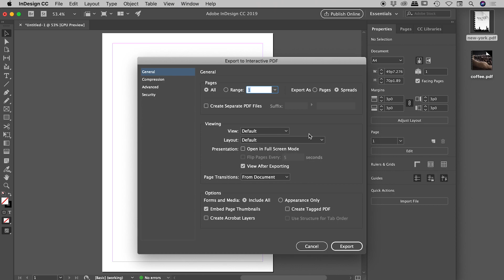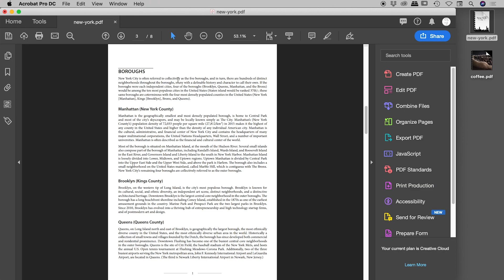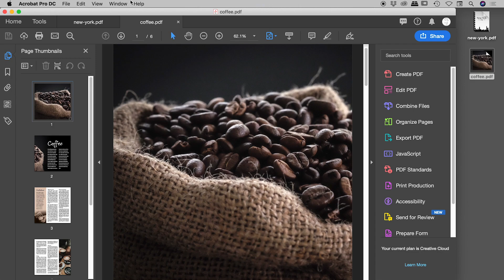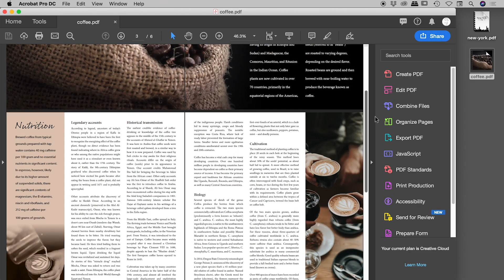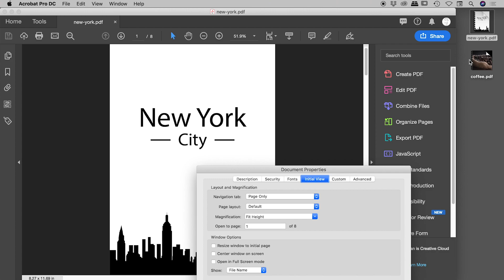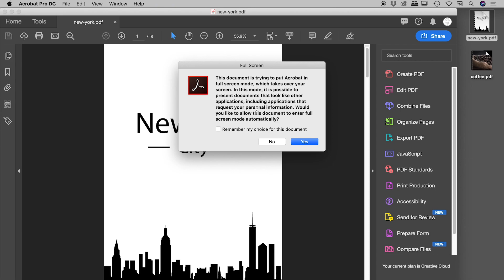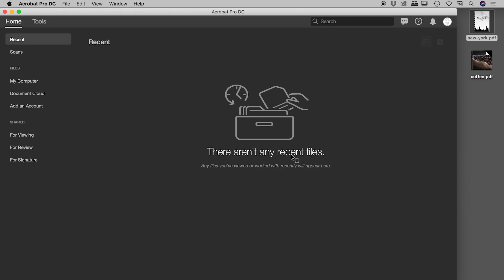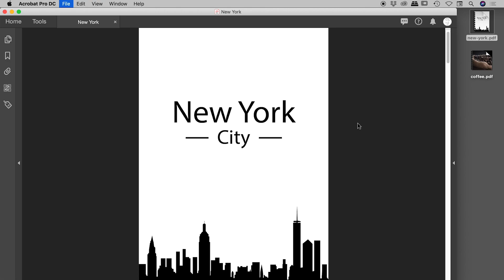PDF Initial View settings in Acrobat for superior user experience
There are many PDF display options in Acrobat such as the page magnification and whether pages should be displayed individually or as pairs. Many of these settings can be set in advance using the Initial View settings within the Properties section. Details below...

0:00 - Intro
Quick demo of how some PDF Initial View settings can be set when exporting out a PDF from InDesign.

1:00 - Getting into Initial View settings in Acrobat.

1:35 - Navigation tab
Changing this setting to Bookmarks Panel and Page forces the Bookmarks panel to be displayed within Acrobat which is excellent for PDFs with built-in bookmark navigation.

2:58 - Page layout
This setting controls whether pages are displayed individually or side-by-side. If displayed side-by-side, the ability is also provided to show the first page as a stand-alone cover page.

4:48 - Magnification
Options include displaying an entire page at a time (Fit Page) or displaying a page at full width (Fit Width).

5:43 - Open to page
Open the PDF at a specific page.

6:04 - Resize window to initial page
Have the Acrobat interface resize to hug the initial page within the PDF.

7:24 - Center window on screen
Have the Acrobat interface be displayed in the horizontal center of the user's screen.

8:05 - Open in Full Screen mode
Acrobat will hide it's own interface and display the PDF in full screen mode. When doing so, Acrobat will display a pop-up message alerting the user that this is happening. However, the message can appear as an alert to a casual user and discourage them from viewing your document.

9:20 - Show File Name vs Show Document Title
By default, Acrobat will display the file name in the title bar. Changing this option to Show Document Title will display the more user friendly Document Title which can be changed in the Description section of the Document Properties.

10:13 - User Interface Options
Various sections of the Acrobat interface can be turned on or off from here.